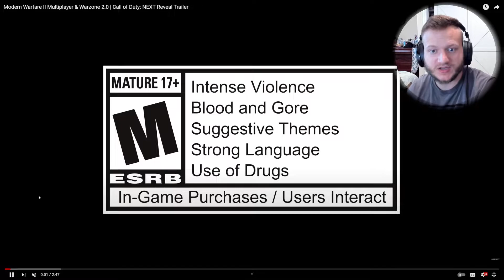Modern Warfare 2 Multiplayer Trailer Reaction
I’m currently on vacation and away from home so my video uploading will be a random pace and times.
Thank you for still watching tho everyone!
I appreciate and love you all!